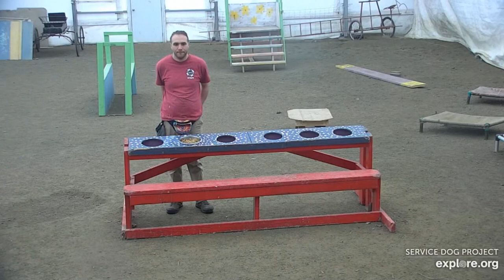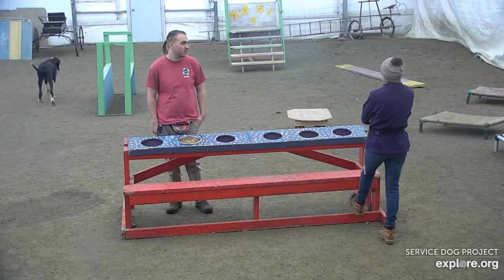Arena n phill dinners by ChrisE n Haley 1032022 explore.org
Arena LInk
Source

Phill Link
Source